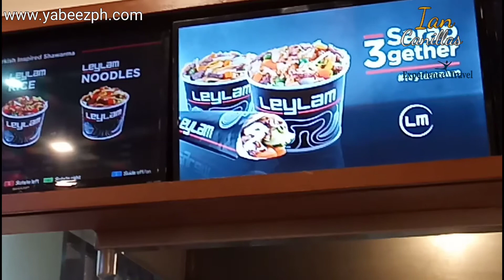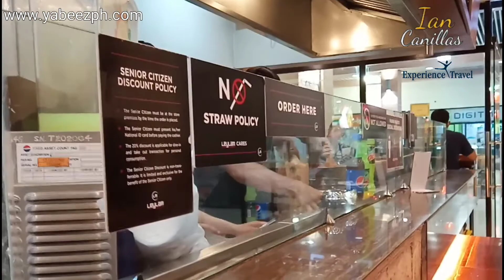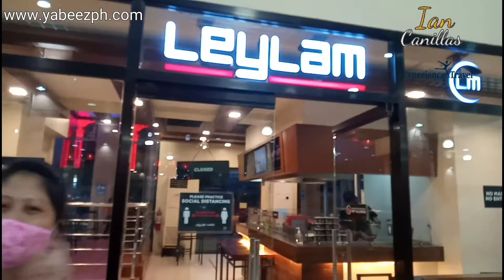The Best Food in LeyLam in 888 China Town in Bacolod City: Food Experience Travel Vlog#141